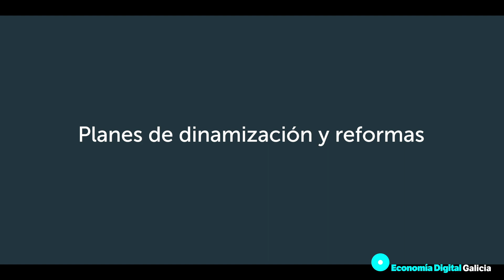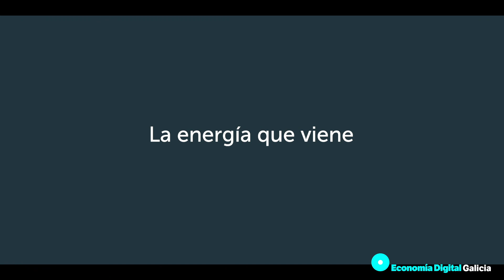Observatorios ED Galicia: Debate con Fernando González Laxe y Emilio Bruquetas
Fernando González Laxe, expresidente de la Xunta y catedrático de Economía Aplicada, y Emilio Bruquetas, director general de Reganosa, analizan en la nueva entrega de los Observatorios de ED Galicia todos los retos de la economía gallega tras la crisis del Covid-19.